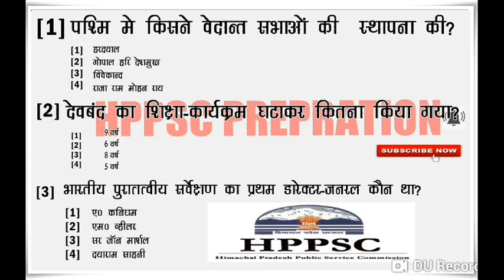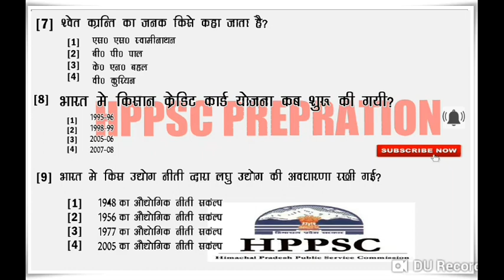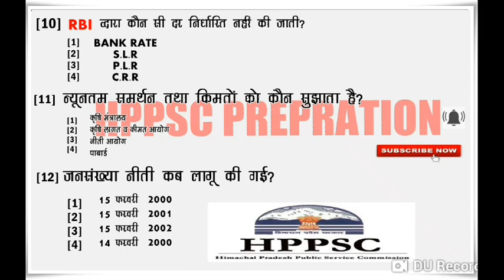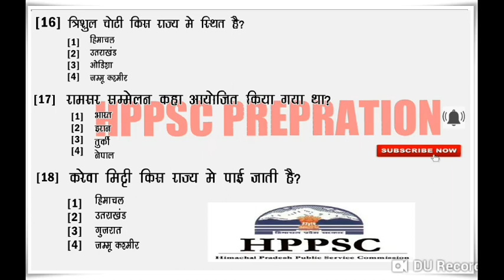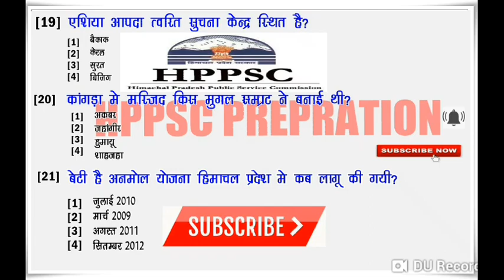HPSSC NAIB TEHSILDAR OLD QUESTIONS PAPERS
HIMACHAL PRADESH ALL CURRENT AFFIARS GK HPPSC HPSSC HAMIRPUR HOW BECOME CLARK NAIB TEHSILDAR SDM SDO IAS IPS IFS